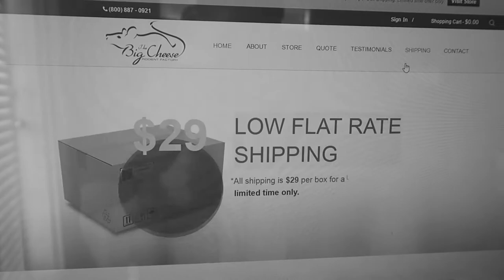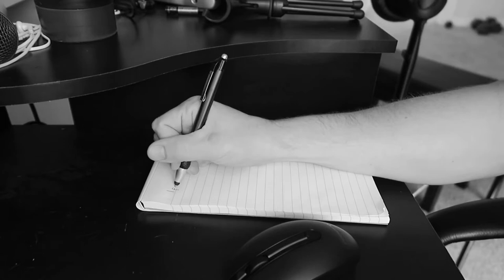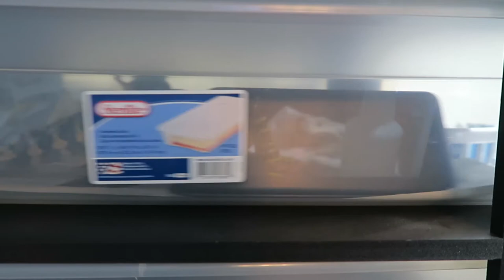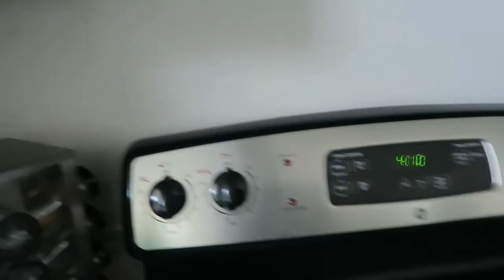CARPET PYTHON FEEDING!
FEEDING AUSTRALIAN PYTHONS! I'm running low on my rodents, but I can't get anymore till tomorrow! My beautiful Australian pythons get the last of them. Feeding time is one of the highlights of being a snake breeder!